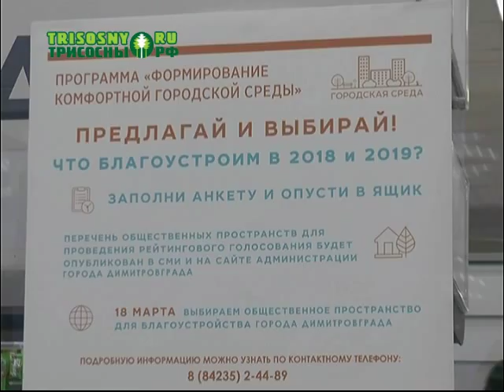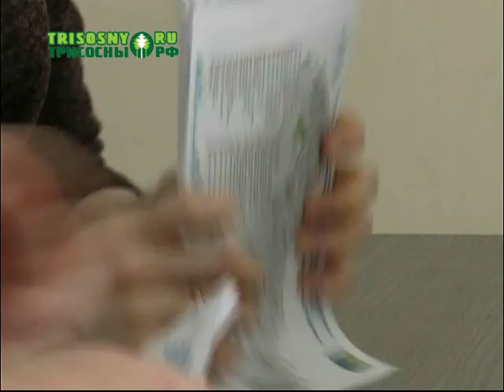Предложения димитровградцев по благоустройству общественных территорий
1 февраля состоялась выемка анкет с предложениями димитровградцев по благоустройству общественных территорий. Напомним, проект "Формирование комфортной городской среды" инициирован президентом Владимиром Путиным.